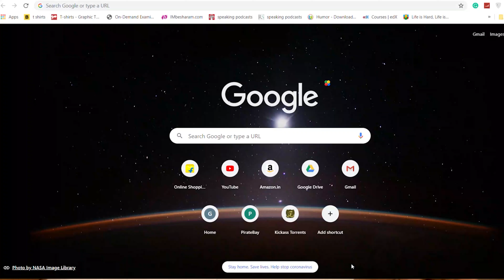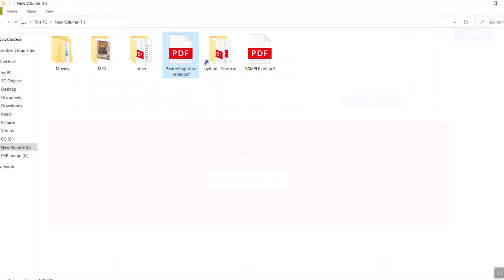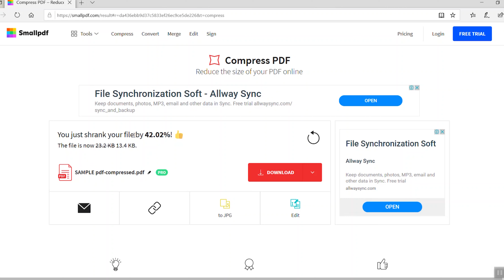How to compress pdf file online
In this video showed you how to compress a pdf file online from big size to small.